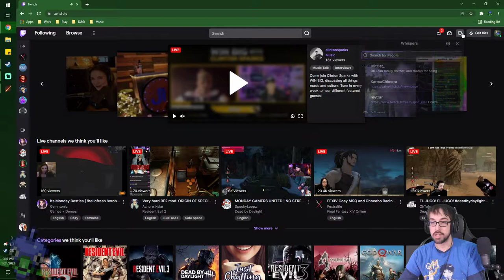Pursuing a Pious Paladin Partner! – Tales of Arise Stream 5 – LordEctro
We finish up our third kingdom by recruiting Kisara, and even considering another newcomer to join our boyband!